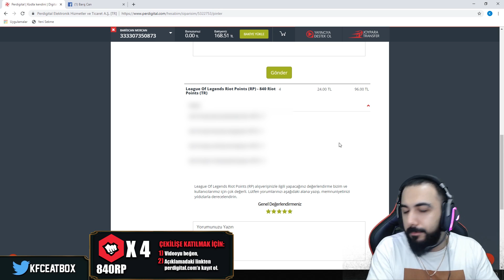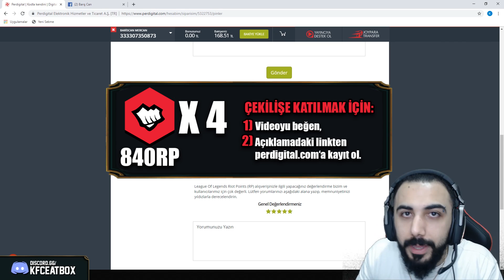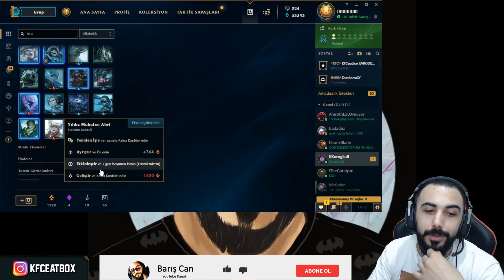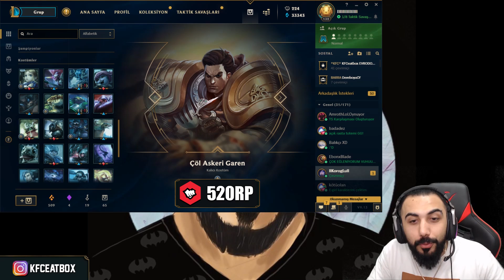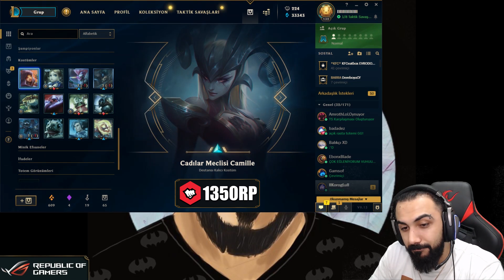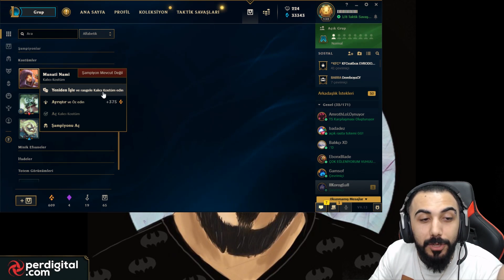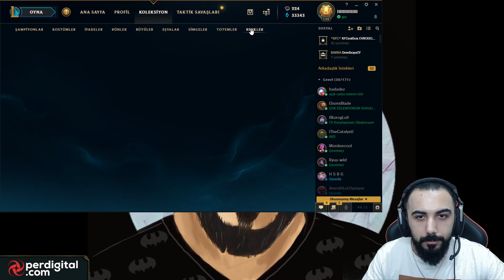3 EFSANEVİ KOSTÜMÜ BİRLEŞTİRİRSEK NE ÇIKAR!! KARPUZ KÜRESİ VE YENİ YUMURTA AÇILIMI!! | Barış Can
3 EFSANEVİ KOSTÜMÜ BİRLEŞTİRİRSEK NE ÇIKAR!! KARPUZ KÜRESİ VE YENİ YUMURTA AÇILIMI!!

ÇEKİLİŞE KATILMAK İÇİN AŞAĞIDAKİ LİNKTEN PERDİGİTALE KAYIT OLMANIZ YETERLİ OLACAKTIR!!

RP'lerinizi ve diğer e-pinlerinizi güvenle alabilirsiniz.